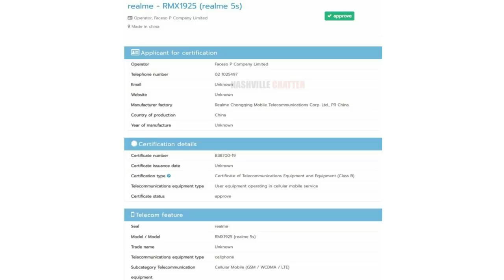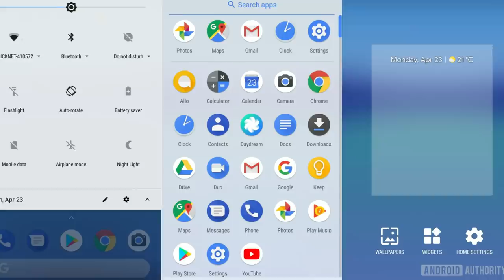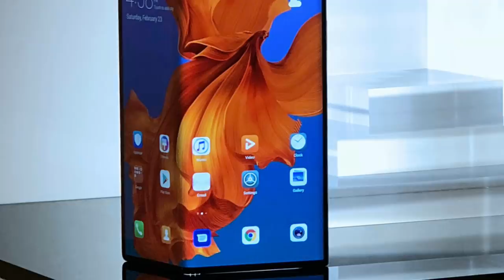Realme 5S, Realme Smart Band,Huwaei Mate X Launch Date, Sd 855 Mobile Under 20,000Rs , #14